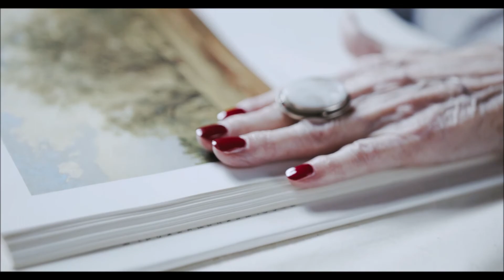The Sampler: Welcome to Wonderland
Hey,

Wonderland is a strange place, no one knows what it looks like, but everyone knows that anything is possible there! join us on a crazy journey to wonderland & dive in Welcome to Wonderland

Alle Rechte dieses Songs liegen bei mir & BaseLifeWorld

Grüße

Franky (MundGeist)